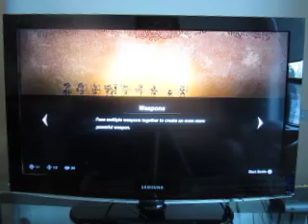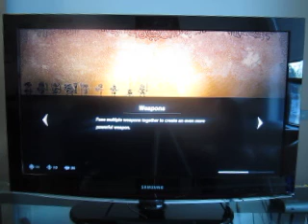Let's Play Hyrule Warriors Age Of Calamity: Episode 25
I think the clan is gone.